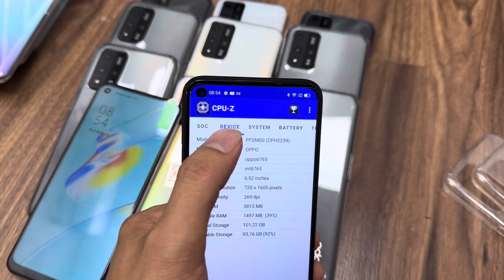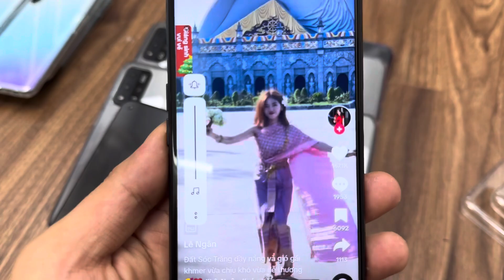Oppo A93s -5G giá 1990k Máy đẹp thiết kế sang trọng mời mọi người mua ủng hộ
ĐC: 304/4a Trường Chinh- Phường 13 -Quân Tân bình - tp Hồ Chí Minh Số điện thoại 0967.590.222 từ 8H-17H )Thứ 2 - thứ 7(Chủ Nhật nghỉ )